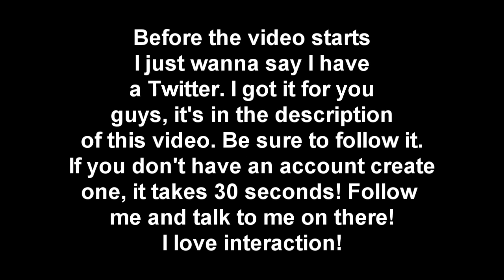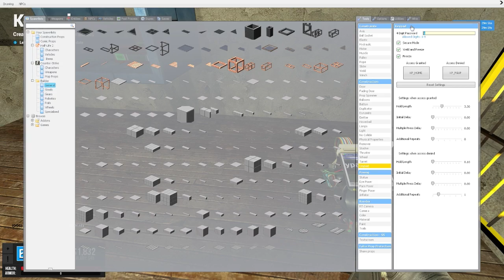Garry's Mod: DarkRP - We Have The Mayor Hostage #72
What's DarkRP?
DarkRP is normally designed to mirror normal life, but is normally exaggerated with the simplicity. Each class has its own purpose in the game. All classes can buy weapons from a gun dealer, but most weapons available are considered illegal to the public.
Each class gets around $50 per minute, well it depends on their jobs. The only class that doesn't get a salary is the Hobo class, due to the nature of the class. But it varies per server and specific class. The money can be used for any purpose that the owner sees fit.Alternatively, players can buy a money printer. The money printer will make about $250 every so often, until it overheats and explodes into a fire. Please note that the fire can kill the player and damage breakable objects. Some servers have various things available for printers, such as printer coolers and even XL sized printers that make more money. Beware Money printers are highly illegal and can get you arrested.

- EliteStudio